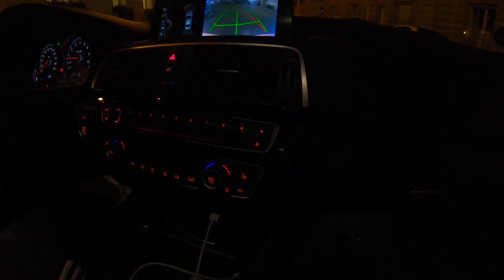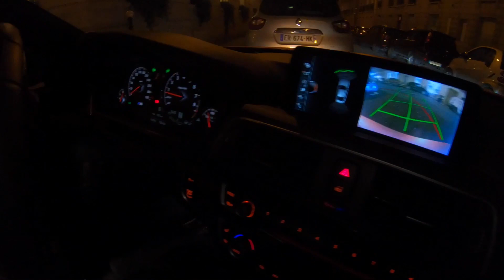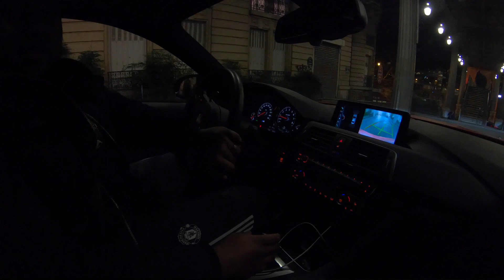BMW M4 DE LOCATION !